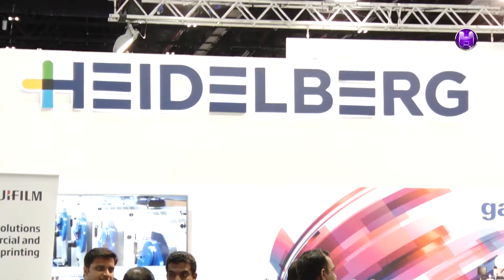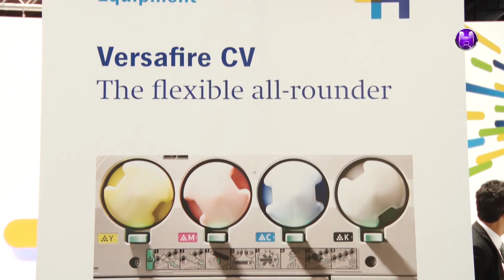Mazen Wafic El-Tibi - HEIDELBERG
Mazen Wafic El-Tibi
HEIDELBERG